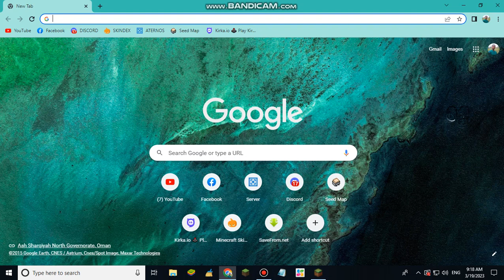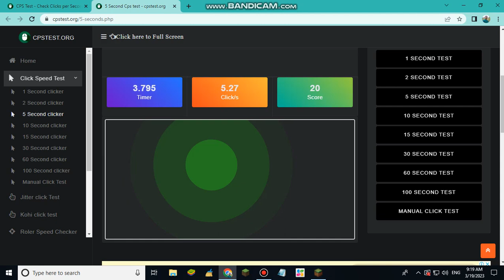Mouse CPS test